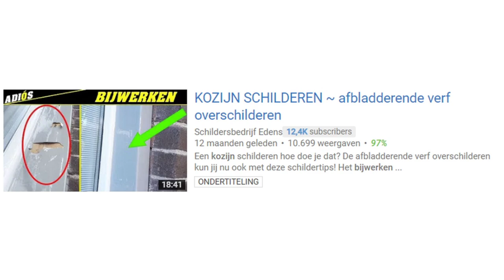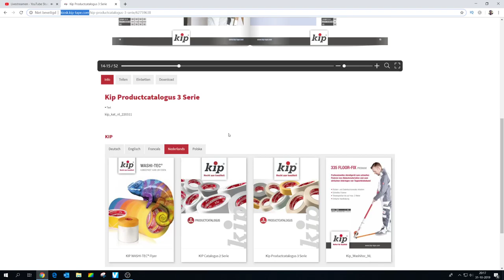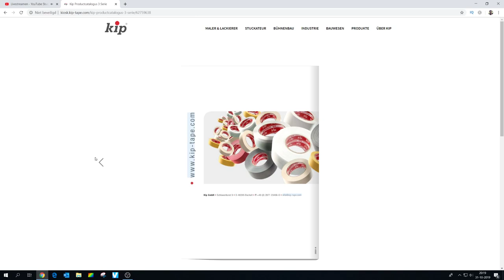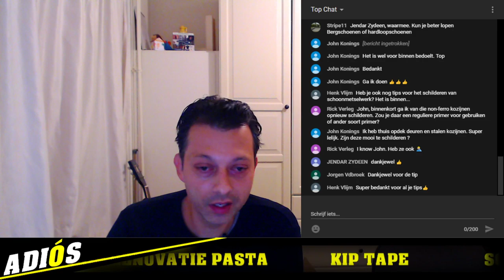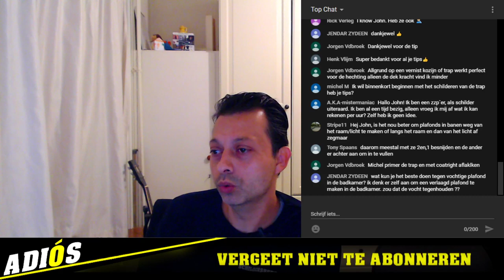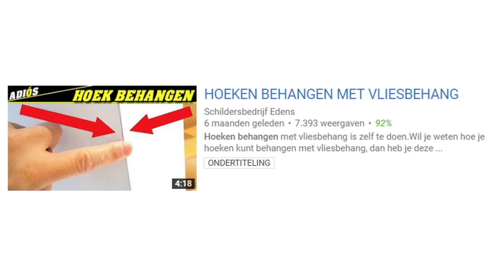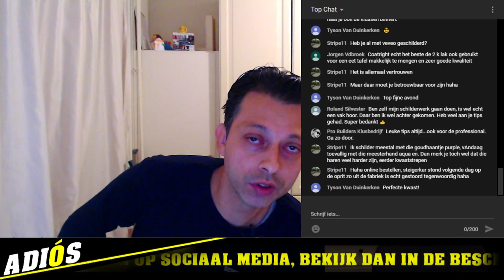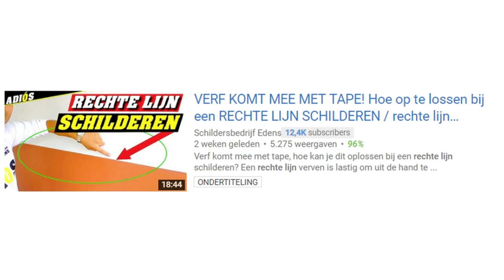PAS OP!! Ga geen MUUR SCHILDEREN voordat je deze VIDEO hebt gezien!!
Een muur schilderen kan jij met deze video. Muren schilderen kan je met een roller doen. Maar hoe doe je een muur schilderen zonder strepen? Deze vraag “hoe muur verven zonder strepen” is een veel gestelde vraag. Schilderen langs een plafond en daarna een muur schilderen, doe je in twee stappen. En als je goed oplet kun jij een muur schilderen zonder strepen. Welke muur je gaat verven maakt niet uit als je deze volgorde weet. Een muur verven in de woonkamer of een muur verven in de slaapkamer doe je met een kwast of roller. Wil je een muur verven met roller pak dan een grote roller van 20cm. Een muur verven met blokkwast kan ook maar dan ben je wel langer bezig. Je hoeft niet altijd de muur te ontvetten voor je gaat schilderen. Soms zit er structuur op de muur en dan is het ontvetten al lastiger. Een muur verven zonder strepen krijg je door nat in nat te werken. De muur voorstrijken voor het schilderen is soms raadzaam, maar muur verven zonder plafond te raken heeft te maken met je techniek. Afkitten bij een muur schilderen is soms raadzaam als er naden zitten in de muur. In deze aflevering ga je meer leren over muur verven langs het plafond en nog meer andere leuke vragen van de kijkers!

KORTINGSCODE:   John Edens

---⏱️Timestamps⏱️---
00:00 MUUR SCHILDEREN
02:52 GRONDVERF AANBRENGEN HOE VAAK?
15:25 WELKE PLAKBAND GEBRUIKEN
26:35 MUUR SCHILDEREN LANGS PLAFOND
47:58 VOORSTRIJKEN MET LIJM

🔴 PDF GRATIS ONTVANGEN, word dan VIPMEMBER:
Stuur een mailtje naar : met de vermelding dat je graag VIP-member wilt worden en vermeld daarbij je naam en achternaam en je komt gratis in mijn lijst te staan. ( binnenkort kun je ook aanmelden via de website)

Bij elke upload krijg je voortaan een melding dat er een nieuw filmpje is en indien een PDF klaar is van de vorige schilderstip, zul je deze ook gratis ontvangen vanaf het moment dat je VIPMEMBER bent.

De oudere PDF`s zou je dan voor een kleine vergoeding kunnen kopen, indien je die wilt ontvangen en je hele collectie compleet wilt maken.

🔴👉 D O N E R E N
Vind je het leuk om vrijwillig te doneren zodat ik Youtube fulltime kan doen?
Rabobank: 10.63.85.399 t.n.v. Schilderbedrijf Edens - Vrijwillige donatie.